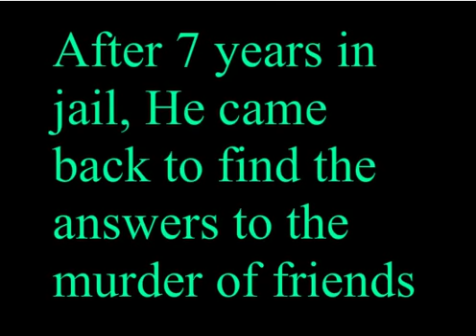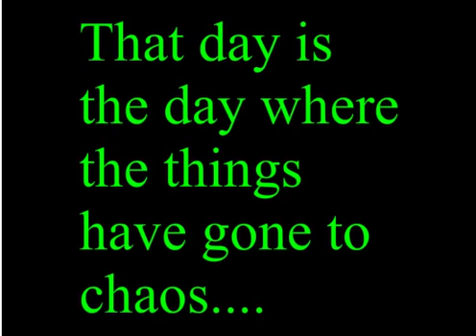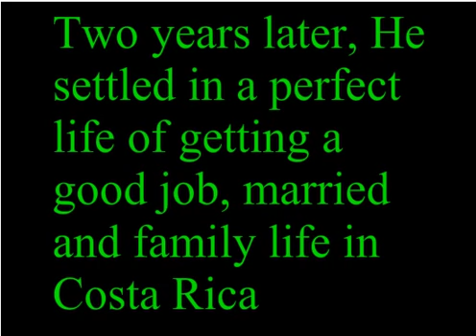There's one card left to play - movie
Hello everybody! I am back and enjoy this video!